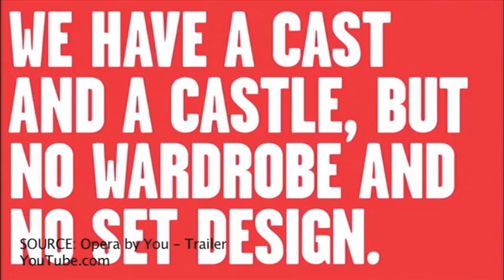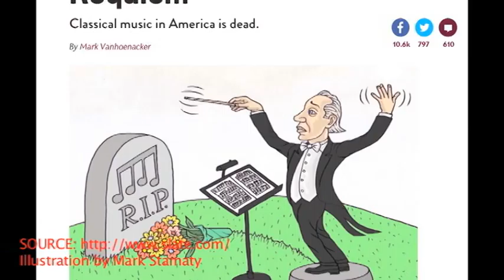Composer Secrets: How to Use Social Media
Composers today use social media and technology to create incredible works of art.

Like this? Then check out AMAZON BESTSELLER Composer Boot Camp 101, a comprehensive guide to songwriting, composition, and film music with 50 exercises for students, educators, and music professionals!

Crowdsourced Opera? Machinima Musicals? Telematic Performances? The 21st Century composer explores new technology to create innovative works in this EXCITING short documentary by futurist filmmaker and award-winning composer Sabrina Pena Young.

Works of Pauline Oliveros, Alex Shapiro, Robert Voisey and 60x60, Lee Scott's The Village Opera, Opera by You, Eric Whitacre, and More.

Music Documentary Opera Heard Round World: Internet Collaboration & the 21st-Century Composer by Sabrina Pena Young

SABRINA PEÑA YOUNG

Young is the foremost expert on virtual opera production and online collaboration with the debut of her machinima opera Libertaria: The Virtual Opera. Libertaria includes a live international cast and film crew, virtual choirs, sound synthesis, machinima, and contemporary choral writing, produced entirely online using crowdsourcing, social networking, and the Internet. Libertaria premiered October 5th, 2013 in Lake Worth, Florida, with additional screenings at the Buffalo Women and Arts Festival, the UK-site Moviestorm, the Holland Animation Film Festival, and other venues.

Young is a sought-after lecturer and writer on music technology, social media, online collaboration, marketing, and contemporary music.

Works performed internationally at the Beijing Conservatory, the International Computer Music Conference, Miramax's Project Greenlight, the Athena Festival, the New York International Independent Film Festival, Art Basil Miami, Turkey's Cinema for Peace, Art Miami, and Pulsefield International Exhibition of Sound Art, the Holland Animation Film Festival, Australasian Computer Music Confetence, Buffalo's Women and Arts Festival, and countless venues worldwide.

"The music of Libertaria is an eclectic, accessible mix of styles, some of it more or less traditionally operatic, other parts closer to pop and Broadway. Fittingly for its subject matter, it has a rather dark tonal quality, though even the most somber moments of the score have prominent rhythms that propel the music forward." - Music Critic Greg Stepanich from the Palm Beach Arts Paper

Not limited to contemporary classical music and new media, Young enjoys writing commercial work like the upcoming third album for the Unravelling Music Series where she delves into everything from Lady Gaga to her original catchy folk tune "Pink Slips and Morning Joe," sung by Nashville veteran and member of the Buffalo-based The Carolina Gentlemen singer/songwriter Wes Walters.